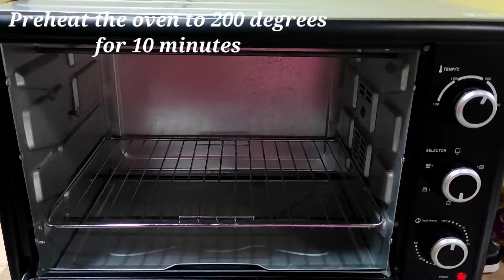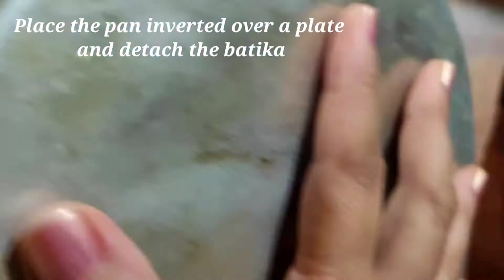Goan Sweet dish BATICA Goan Batk Made with rawa/semolina, coconut and sugar # semolina cake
Goan Sweet dish BATICA

Ingredients:
250 gms of rawa or semolina
125 ml of ghee
6 eggs
250 gms of sugar (You can add less sugar if you prefer less sweet)
250 gms of grated and grinded coconut (approx. one small coconut)
1 tspn of cardamom powder
1 tspn of salt
Keep it covered for atleast 8-12 hours or overnight. (Should be kept in refrigerator if you're keeping it for longer than 12 hours)

Just before baking:
1 tspn of baking powder
Dry cashew nuts
Black and golden raisins

Note:
Roast the rawa in an aluminium utensil.
I have used pure ghee for enhanced taste.
Preheat oven at 200 degree for 10 mins.
Bake the Batica at 180 degree for 50-60 mins.
I have used baking pan of 8 inch diameter and 2 inch height.